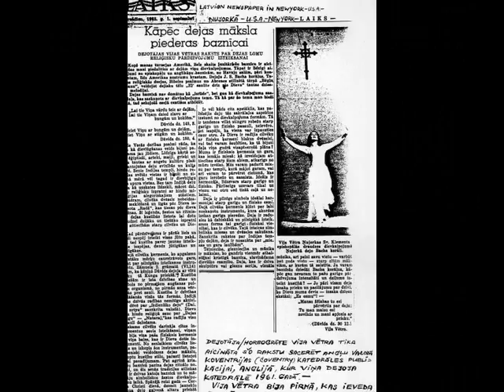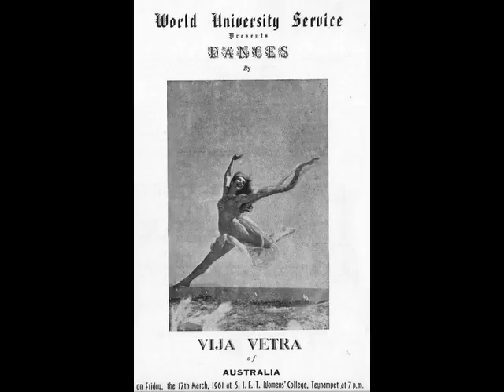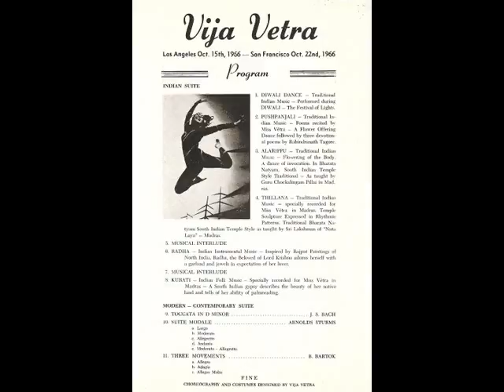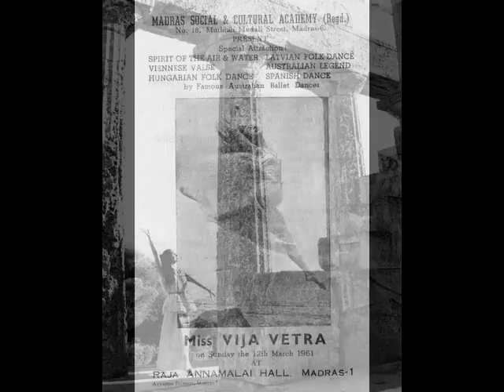Vija Vetra-legendary sacred dancer_LV/USA-Private pfoto archive